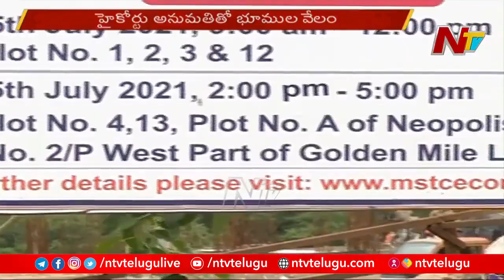e-Auction of Kokapet HMDA Lands Underway | Ntv